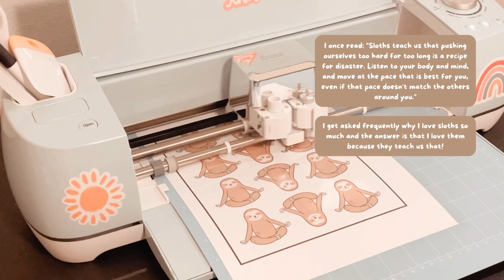Studio Vlog #01: Planning, Recording reels, Restocking stickers, Packing Orders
Hello friends! ♥
Welcome to my first studio vlog! I'm Mariela, the owner and creator of The Wooden Hook Store. I’m glad you're here! I’m very excited to share with you guys a little bit of what my days usually look like as a small business owner + content creator. Today I spent the day planning, recording reels, making products, restocking stickers and packaging orders. I had a lot of fun filming and editing this video, so I hope you enjoy!  Let me know if you want to see more videos like this (:
Love,
Mariela
Etsy shop
Let’s connect!